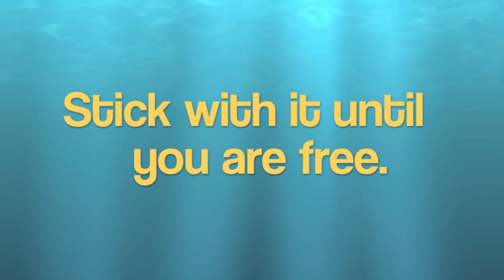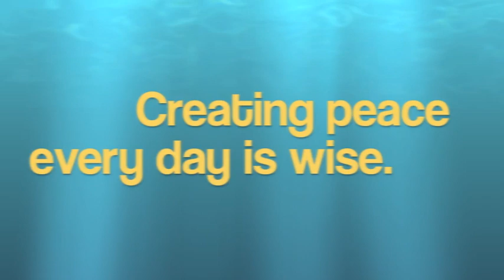315 Working on yourself, scary, treading, the payoff is great with Faster EFT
The scariest part is being honest with what we hold within ourselves or dealing with our inner outer monsters.  When you decide to do stay with it until it is gone.  Tap until it's gone or until you pass out either way your life will be better.  Loving  yourself is clearing out the old cobwebs.  Peace